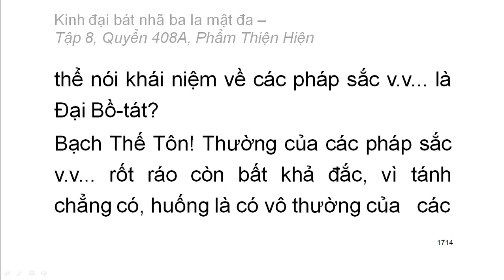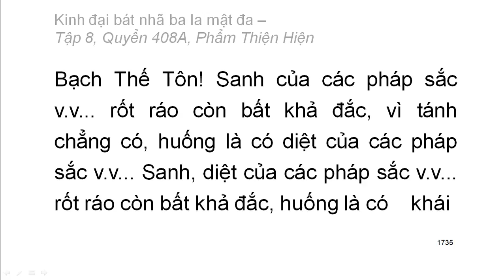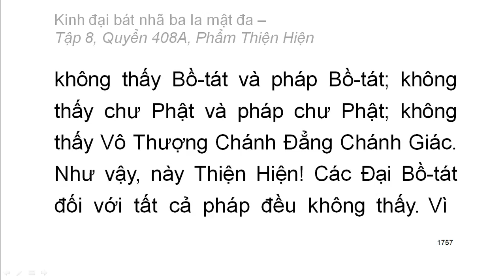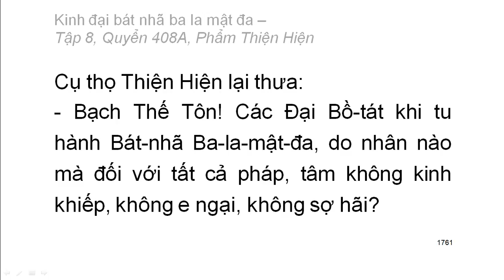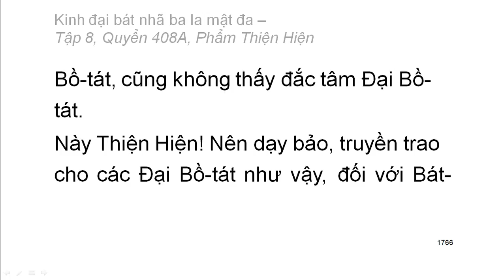Quyển 408A: Kinh đại bát nhã ba la mật đa - Phẩm Thiện Hiện (rất hay) (408/600)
Hội thứ hai:
Phẩm 6: Phẩm Thiện Hiện
Hán dịch: Pháp sư Huyền Trang
Việt dịch: Hoà thượng Trí Nghiêm
Giảo chính: Hoà thượng Quảng Độ